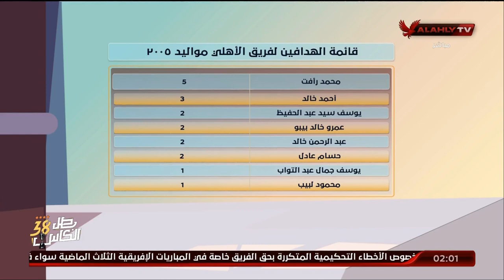ستاد الاشبال ما قبل مباراة الأهلي وغزل المحلة مواليد 2005 ببطولة الجمهورية | بتاريخ 31-10-2023